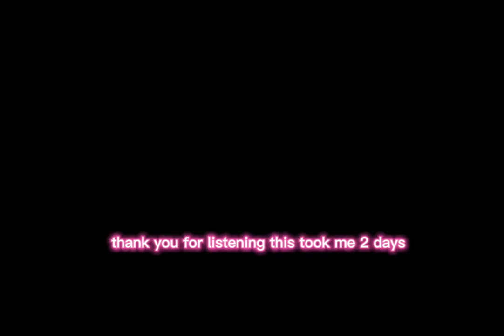UK dreadreo X cossy713 Collab#2 feeling sexy tonight 😘 🛏️ ost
I'm not gonna lie me and him was making this for fun at 5:07 in the morning this took us 2 days due to him being busy